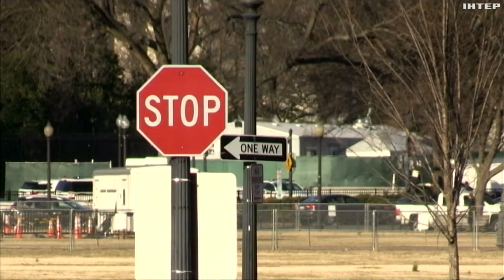Доленосні вибори на Тайвані: яких змін чекати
Увага світу прикута до цієї події, адже політика керманича визначатиме, як розвиватимуться відносини з материковим Китаєм. Тож, як вибір тайванців уплине на геополітику?